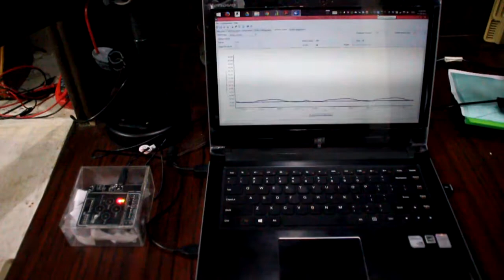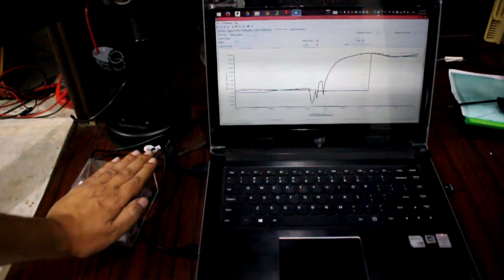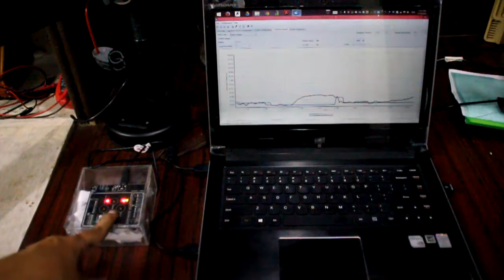Capsense MBR3 Demo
A short video demonstrating the use of the CapSense MBR3